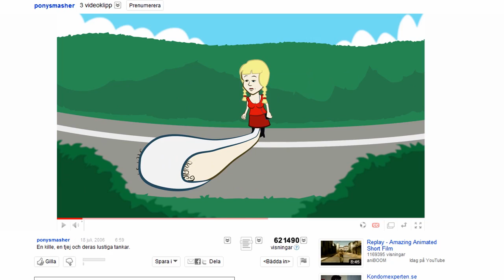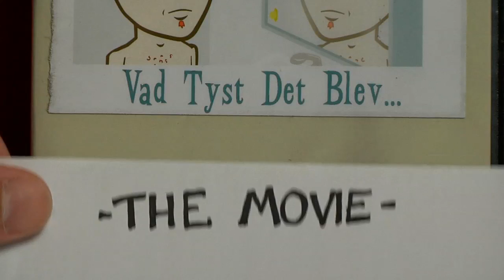Vad Tyst Det Blev Teaser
En (väldigt tidig) teaser.
Vill du se en långfilm i samma stil som kortfilmen Vad Tyst Det Blev? Rösta på